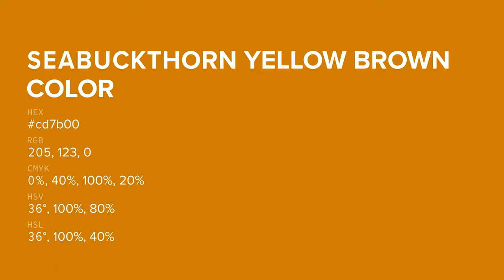Seabuckthorn Yellow Brown color cd7b00 hex color - Orange color - Cool color cd7b00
What color is Seabuckthorn Yellow Brown ? cd7b00 hex color - Orange color - Cool color cd7b00

Hex cd7b00 Color Code is also known as Seabuckthorn Yellow Brown color.

Hex cd7b00 Color code in RGB color code model is created after adding 80.39% red color, 48.24% green color and 0.00% blue color.
Hex cd7b00 Color code in CMYK color (process color) code model is generated after subtraction of 0% cyan, 40% magenta, 100% yellow and 19% black.